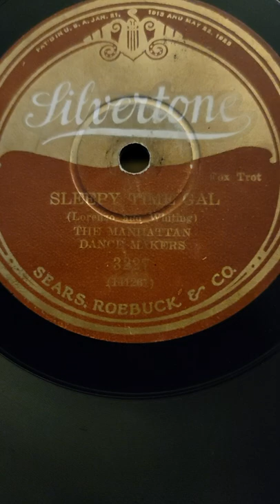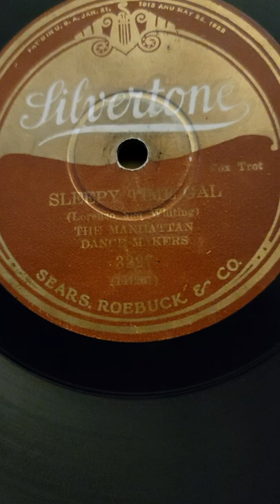Sleepy Time Gal - Manhattan Dance Makers (California Ramblers) Silvertone Records #3227 1925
Sleepy Time Gal - Manhattan Dance Makers (California Ramblers) Silvertone Records #3227 (Harmony #63)1925